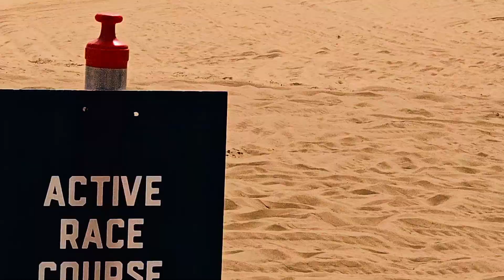Sand and Mud: 2 days, 2 states, 2 deserts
Just got back from an epic off-road adventure out west, and I've got all the footage to show you!

We kicked things off at the legendary Glamis Dunes in Commifornia to catch the Red Bull Sand Scramble event. You know I had to bring my camera rig to capture all the action as these UTVs sent rooster tails of sand flying while launching over those massive dunes. Just wait until you see the size of some of those sandy peaks!

After getting our fill of dune shredding, we pointed the 4Runner towards Arizona for a session on some muddy trails along the New River area. Talk about a drastic change of terrain!  Enjoy!